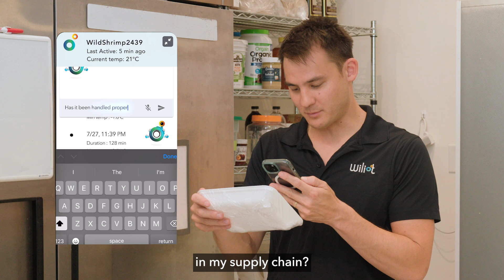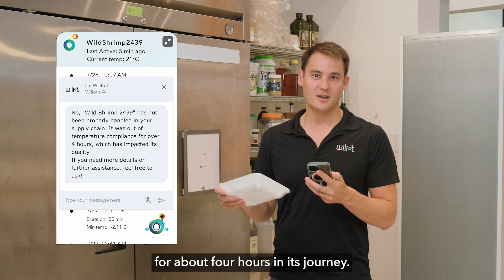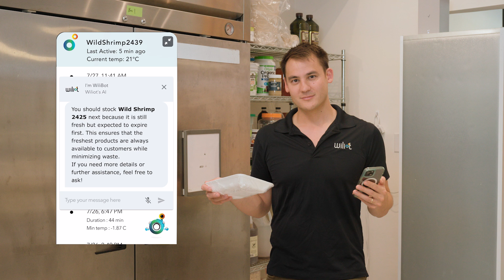WiliBot Demo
Wiliot Launches First-of-Its-Kind Generative AI Tool for Unlocking Natural-Language Insights into Vast, End-to-End Supply Chains